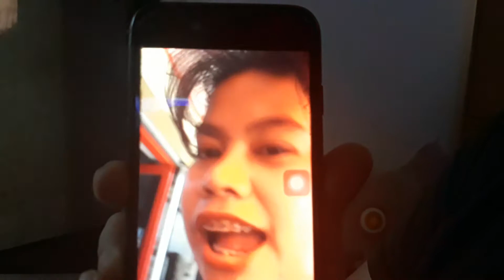Makati City San Antonio 04 25 21 APRIL 25 2021